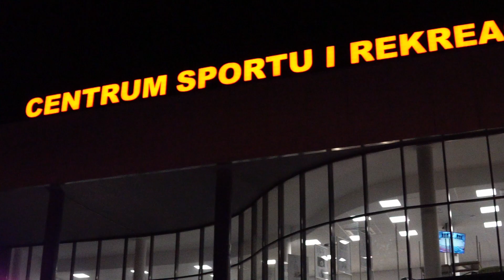Kulisy Meczu: Ks ACANA Orzeł Futsal Jelcz Laskowice - Red Devils Club Chojnice 14-12-2019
12 Kolejka Futsal Ekstraklasy